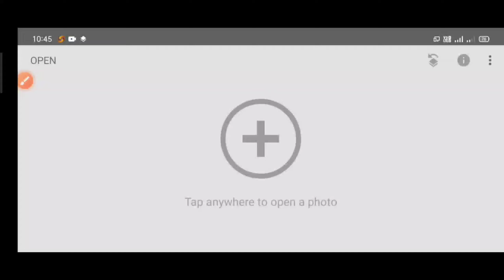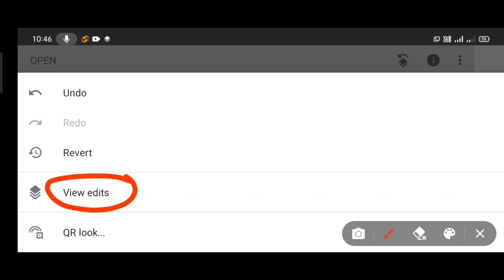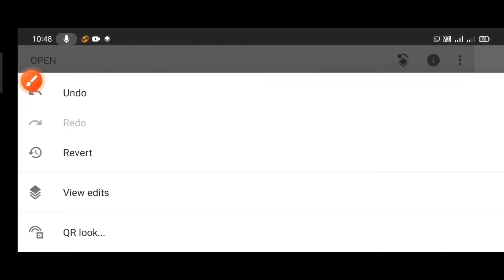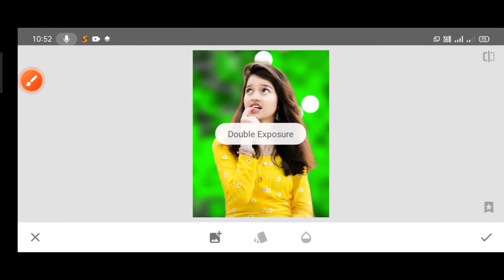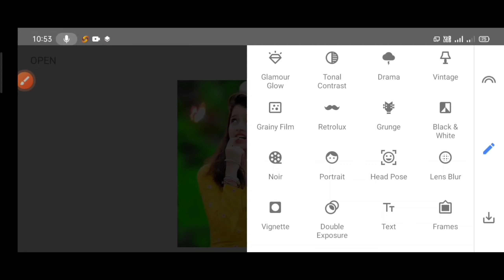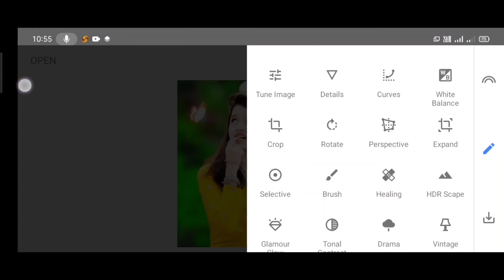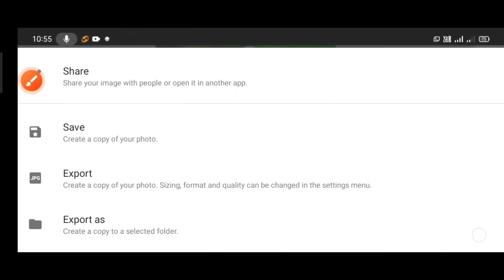Snapseed Natural Green Tone Photo Editing | Snapseed Beckground Change | New Snapseed Photo Editing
Yours Queries..

Snapseed Beckground Colour Change
New Snapseed Face Smooth
Photo editing
Snapseed Viral Editing
2022 new Snapseed Photo Editing
Photo editing Vidio